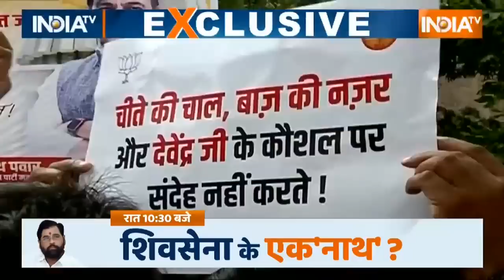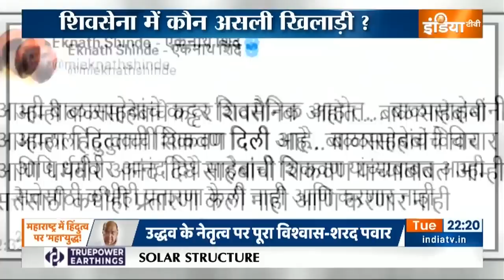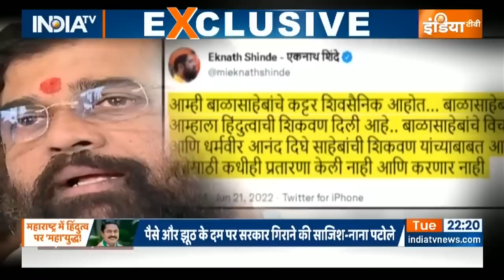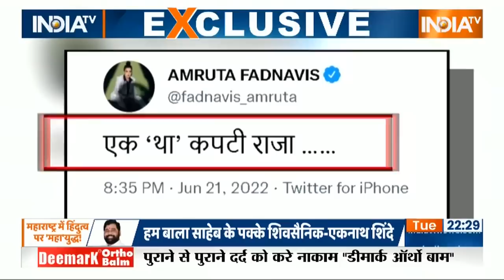Special Report |महाराष्ट्र से गुजरात तक कैसे सियासी सर्कस उफान पर आया ? Maharashtra Political Crisis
महाराष्ट्र में उद्धव ठाकरे की सरकार मुश्किल में आ गई है। शिवसेना के सीनियर लीडर एकनाथ शिंदे अपनी पार्टी के 35 MLA को  लेकर सूरत चले गए हैं। खबर लगते ही उद्धव ठाकरे ने अपने MLA की मीटिंग बुलाई जिसमें कुल 55 में से सिर्फ 17 MLA पहुंचे। शरद पवार ने इस मसले पर अपने हाथ खड़े कर दिए हैं फिर दो नेताओं को एकनाथ शिंदे के पास भेजा गया साथ ही रश्मि ठाकरे ने भी एकनाथ शिंदे से फोन पर बात की, लेकिन शिंदे वापस नहीं लौटना चाहते।